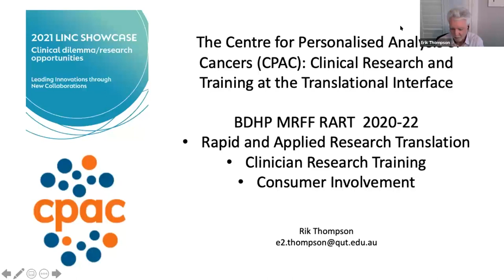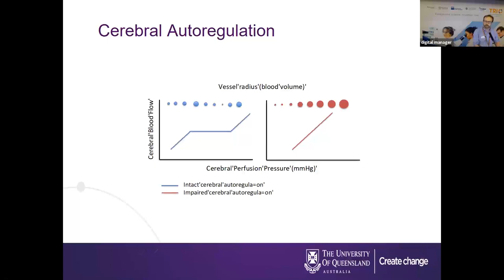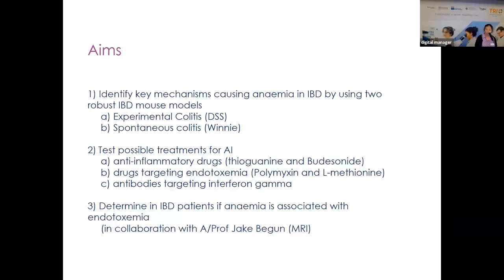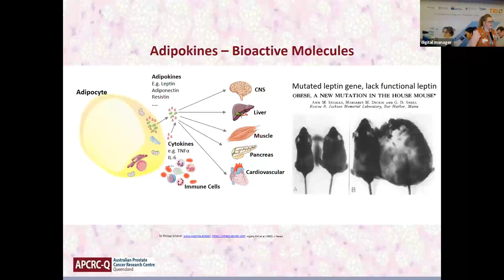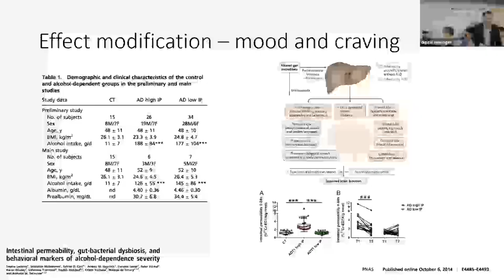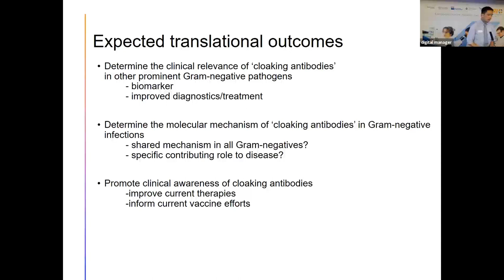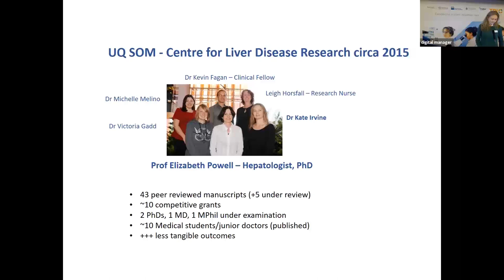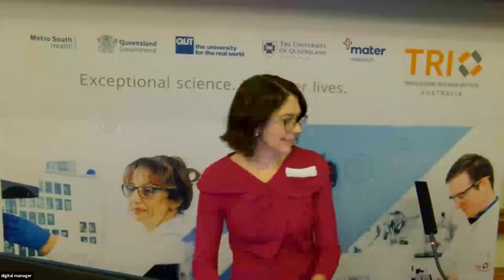LINC Showcase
Leading Innovations through New Collaborations (LINC) Scheme provides dedicated funding for new research collaborations between early to mid-career researchers based at TRI and early to mid-career clinicians based at either Metro South Health or the Mater.